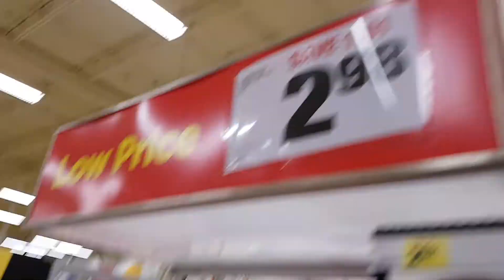56" Banvil Bronze Line Industrial Ceiling Fans (For Eryk Tungul)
These fans are at my other local Real Canadian Superstore. 3 of them are unplugged.